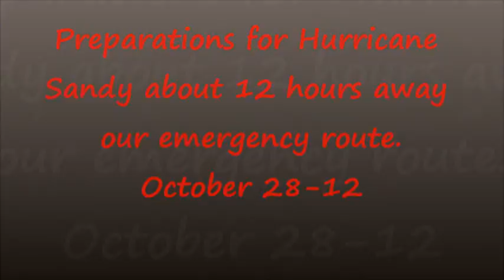Preparations for Hurricane Sandy about 12 hours away our emergency route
On God will. " Look for the light behind every shadow "

"Our freedom to choose a positive attitude is the one treasure God will let no one take from you"